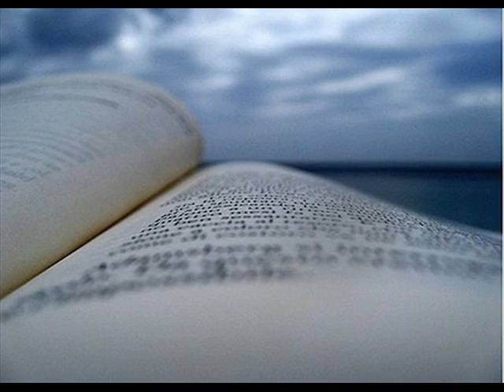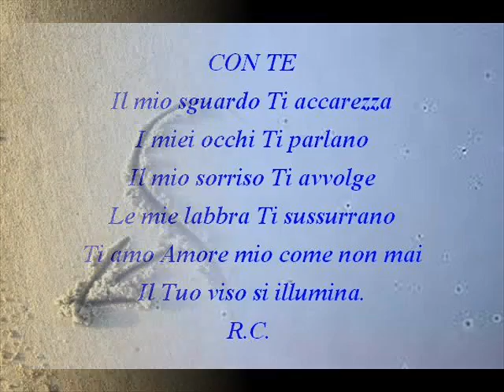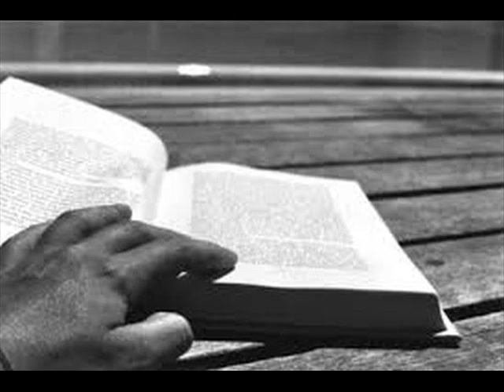Petalo del Passato del mese di Maggio 2013 - Come pioveva Achille Togliani